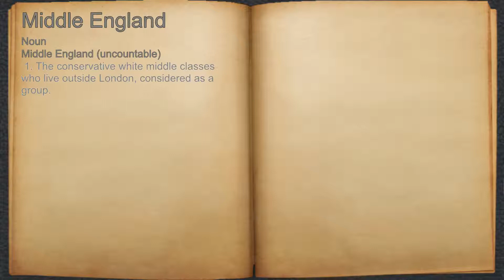What does Middle England mean?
A spoken definition of Middle England.

Intro Sound:
Typewriter - Tamskp